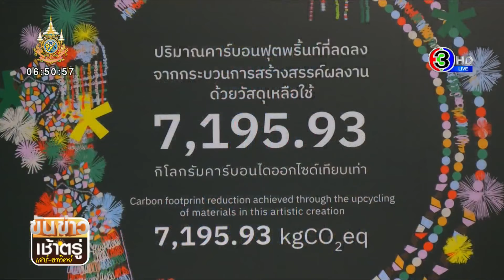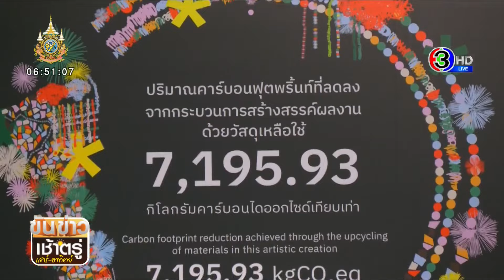โบตั๋นเช็คอิน นิทรรศการ 'Adaptation ทั้งจำ ทั้งปรับ'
โบตั๋นเช็คอิน 26 ต.ค.67 พาไปชมนิทรรศการ “Adaptation ทั้งจำ ทั้งปรับ” โดย noble PLAY ร่วมกับ “วิชชุลดา ปัณฑรานุวงศ์” จัดแสดงตั้งแต่วันที่ 7 ตุลาคม 2567 ถึง 26 มกราคม 2568 เปิดให้เข้าชมทุกวันโดยไม่มีค่าใช้จ่าย เวลา 08.00–17.00 น. ที่ noble PLAY ติด BTS เพลินจิต ทางออกที่ 5

นิทรรศการศิลปะที่จะพาทุกคนย้อนกลับไปศึกษาบทเรียนจากอดีต เพื่อนำมาปรับเปลี่ยนวิถีชีวิต และตระหนักถึงผลกระทบที่เกิดจากการกระทำของมนุษย์ต่อสิ่งแวดล้อม พร้อมกับจุดประกายความหวังสำหรับอนาคตที่ยั่งยืนไปด้วยกัน

noble PLAY และ วิชชุลดา ปัณฑรานุวงศ์ มีวัตถุประสงค์ร่วมกันเพื่อสร้างความตระหนักรู้เกี่ยวกับปัญหาด้านสิ่งแวดล้อม ขับเคลื่อนการใช้ทรัพยากรธรรมชาติ และการพัฒนาสิ่งแวดล้อมให้เกิดประโยชน์สูงสุดผ่านนิทรรศการครั้งนี้ โดยเป็นการการรวบรวมเศษวัสดุเหลือใช้จากการก่อสร้างที่ถูกมองข้ามมาสร้างสรรค์ผลงานศิลปะซึ่งท้าทายกรอบความคิดเดิมๆ เกี่ยวกับสิ่งที่ถูกเรียกว่า "สิ่งของไร้ค่าที่ทุกคนมองข้าม" พร้อมกับกระตุ้นให้ผู้ชมได้ตั้งคำถามถึงความสัมพันธ์อันซับซ้อนระหว่างมนุษย์ สิ่งแวดล้อม และเมือง

อ่านข่าวเพิ่มเติมได้ที่

 ขันข่าวเช้าตรู่ วันที่ 26 ตุลาคม 2567